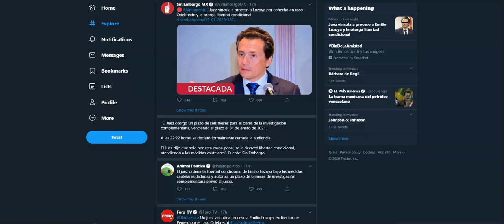Juez vincula a proceso a Emilio Lozoya y le otorga libertad condicional